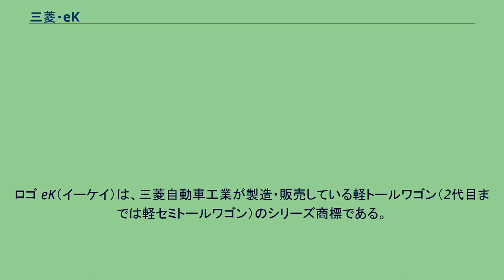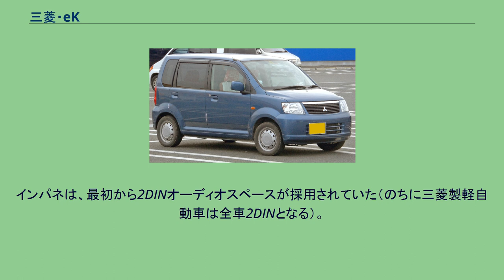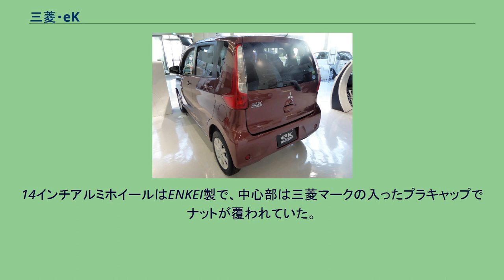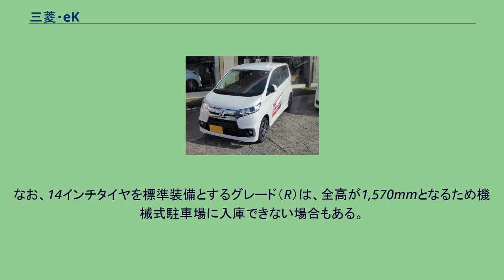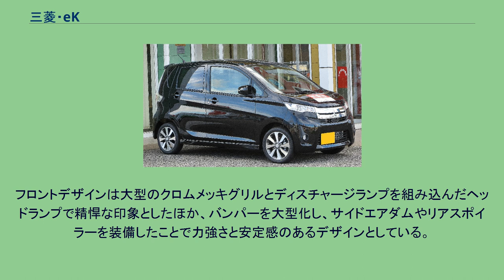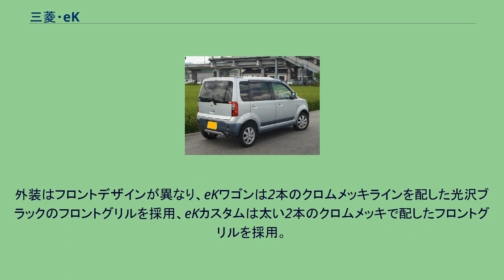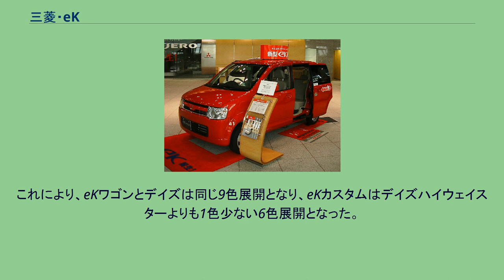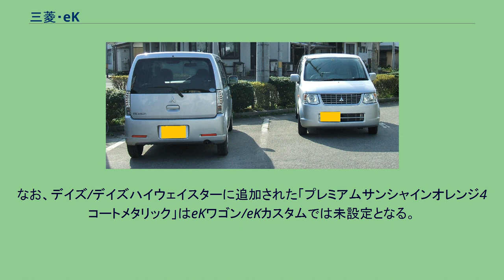三菱・eK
RJCカー・オブ・ザ・イヤー受賞車
ロゴ eK（イーケイ）は、三菱自動車工業が製造・販売している軽トールワゴン（2代目までは軽セミトールワゴン）のシリーズ商標である。
水島製作所（別名・水島工場、岡山県倉敷市水島）で製造されている。
「excellent K-car」の頭文字であると同時に「いい軽」の語呂合わせ。
その名の通り、「いい軽」を造ろうというプロジェクトに由来する。
本項では、eKワゴン（イーケイ・ワゴン、初代・2代目: eK・WAGON、3代目・4代目: eK wagon）を中心としたシリーズについて主に記述し、シリーズのバリエーションと変遷については便宜上、派生車種や日産自動車から発売されている関連車種についても述べる。
初代モデルは単純かつ素朴なデザインが評価され、デビュー年次の2001年度グッドデザイン賞（商品デザイン部門）では軽自動車で唯一受賞を果たした。
生産台数は50万511台 eKシリーズで初めに販売された車種。
基本機構をミニカおよびトッポBJから流用し、当初はコラム式3速ATのみの設定で、4WDは選べるものの、当初はターボは用意されていなかった。
ルームライトやミラーについて、ダイハツ・ムーヴの部品を流用する等、実用的な軽乗用車全体的に見ても極めて異例なほどの割り切った仕様により安価を実現。
インパネは、最初から2DINオーディオスペースが採用されていた（のちに三菱製軽自動車は全車2DINとなる）。
ベーシックで性別や年齢を問わないデザインや、同時期に発売されたSUVのエアトレック同様機械式駐車場に入る1,550mmに抑えた全高が特徴。
また、三菱の販売チャネル統合前はカープラザ店で取り扱っていた唯一の軽自動車でもあった。
センターメーターが採用されており、MT車も設定されていた。
2002年9月追加、販売開始。
eKシリーズのスポーツモデル。
スポーティーな外観に仕立てている。
アナログスピードメーターのみのワゴンと違ってデジタルスピードメーターとアナログタコメーターを装備する。
自然吸気エンジンのほかeKシリーズで初となるターボエンジン、レカロシートがラインナップされた。
トランスミッションはすべてコラム式ATを採用しており、MTは開発段階から未採用となっている。
14インチアルミホイールはENKEI製で、中心部は三菱マークの入ったプラキャップでナットが覆われていた。
2003年5月追加、販売開始。
2005年11月生産終了。
同年12月販売終了。
eKシリーズの上質系クラシックモデル。
外装をクラシック調にした他、各種装備を上質化しeKワゴンと差別化をしている。
遮音性の向上、サスペンションチューニングで快適性の向上も盛り込まれた。
エンジンは自然吸気エンジンのみ。
2004年5月追加、販売開始。
eKシリーズのクロスオーバーSUVモデル。
当時の軽自動車市場では珍しかった正式なクロスオーバーSUVとして発売された。
メーター周りはeK・SPORTと同じ。
最低地上高のアップやいわゆる｢ブーレイ顔｣の流れを汲む大型のバンパー、大径タイヤ、ビルトインタイプのルーフレールなどが特徴。
エンジンは自然吸気エンジン（V）とターボエンジン（VT）を設定。
最低地上高アップにより、機械式駐車場に入らない可能性がある。
eKワゴン/eKスポーツのフルモデルチェンジと同時に販売終了。
その後、eKワゴンの4代目へのフルモデルチェンジと同時に設定されたeKクロスが実質的な後継車となる。
eKワゴンのスポーツモデル。
デザインが異なるボリカーボネイト製フロントグリル、ディスチャージヘッドランプ、フロント/サイド/リアエアダム、ルーフスポイラー、アルミホイール、ハイブリッドメーター（アナログ&デジタル）を標準装備とする。
また、先代と同様にレカロシートをメーカーオプションで用意する。
なお、14インチタイヤを標準装備とするグレード（R）は、全高が1,570mmとなるため機械式駐車場に入庫できない場合もある。
当初eKワゴンで採用された電動スライドドアモデルは用意されていなかったが、後に追加された。
eKワゴンのフルモデルチェンジにより販売終了。
後継車はeKカスタム（後述）。
2代目まで販売されていた「eKスポーツ」の後継車として設定されたスポーティモデル。
eKシリーズ全体では3代目のスポーツモデルとなるが、「eKカスタム」としては当代が初...